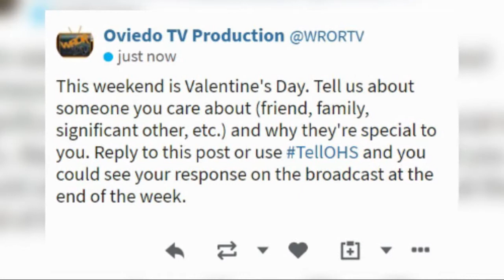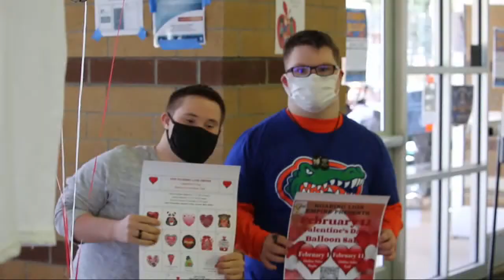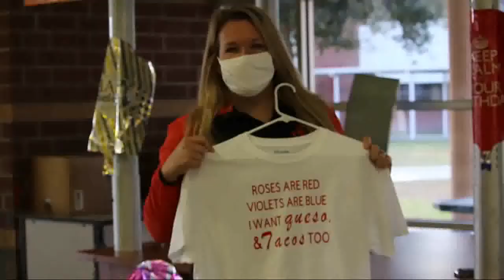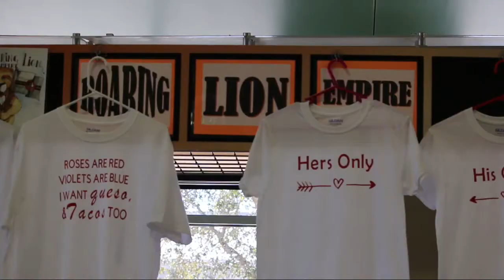February 9, 2021